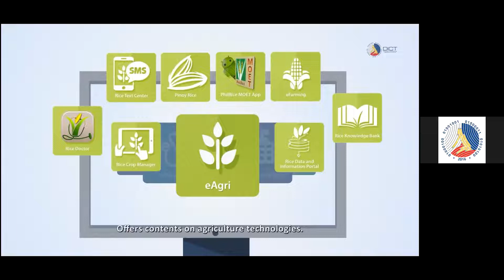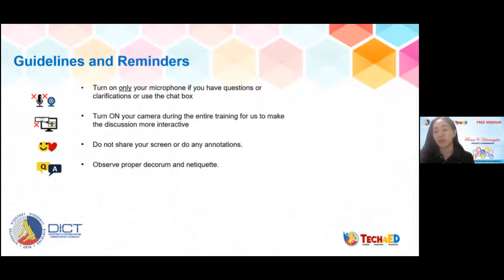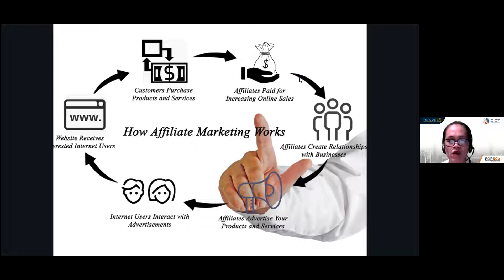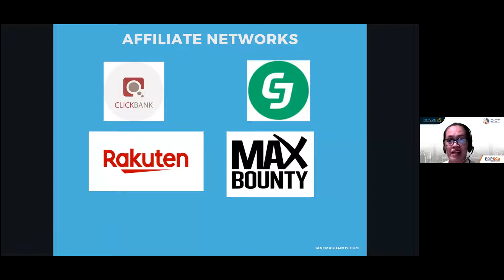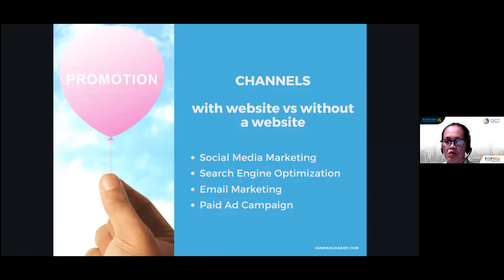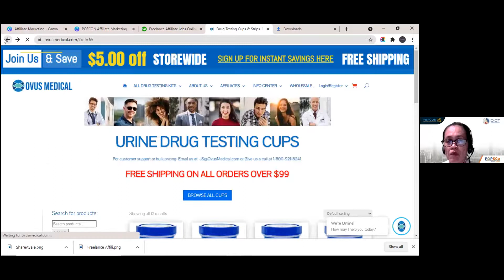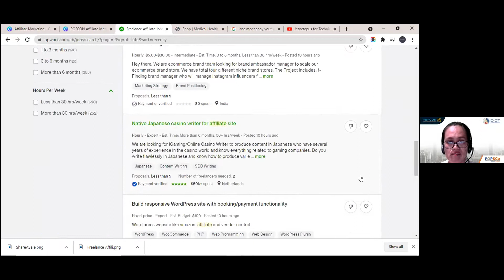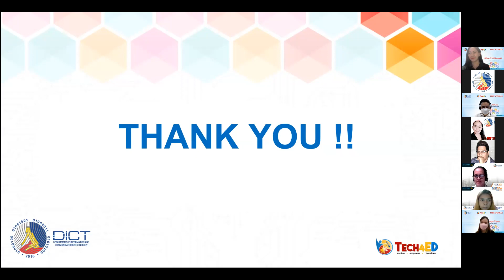TECH4ED WEBINAR: BUILDING 2 INCOME STREAMS WITH AFFILIATE MARKETING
DICT Luzon Cluster 2 offers you "Building Two Income Streams with Affiliate Marketing" FREE WEBINAR
Our economy became more challenging and still, our daily income couldn't keep up with it. That is why many of us are so busy doing and thinking of side hustles.

Don't worry as DICT Luzon Cluster 2 is always here to guide and provide you with another FREE webinar entitled "Building Two Income Streams with Affiliate Marketing"

With affiliate marketing, if done effectively, this can be your hope to have a passive income for life.